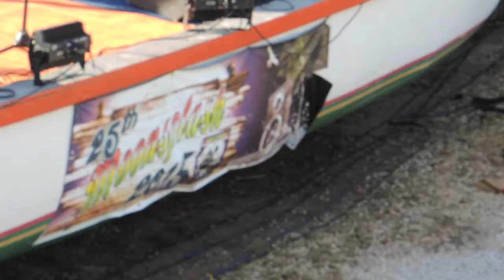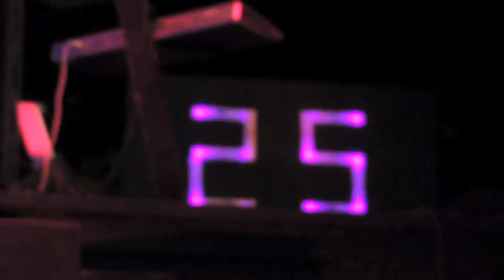Moonsplash25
This is a short ghetto documentary on Moonsplash25
{It's Not perfect but it's 100% REAL :)
@ The Dune Preserve By Bankie Banx in Anguilla Featuring Linda Banks, Bankie Banx, Third World Band, Omari Banks, Freddie McGregor, and all the beautiful people in it!
Filmed & Edited By Emmany & Britt Myren

We Tried to Give Yall a Taste Of That Unique Vibe, We Hope Yuh FullJoy it ;)